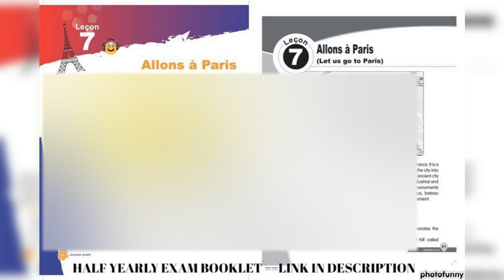Protegons notre environment=LECON 7=HALF YEARLY EXAM BOOKLET =LINK IN DESCRIPTION=ALF METHODE 3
( ALF METHODE 3)
LECON 7
HALF YEARLY  EXAM
BOOKLET